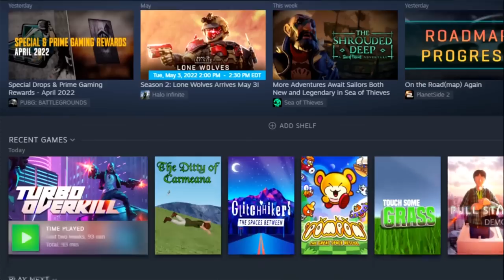[Vinesauce] Vinny - Zelda II Enhanced PC Edition (PART 3)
Vinny streams Zelda II Enhanced PC Edition for PC live on Vinesauce!